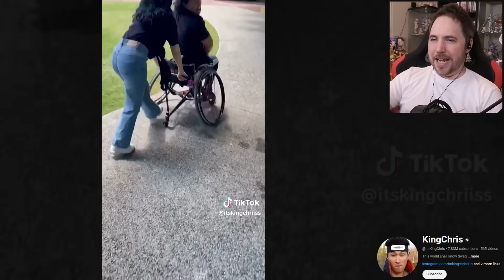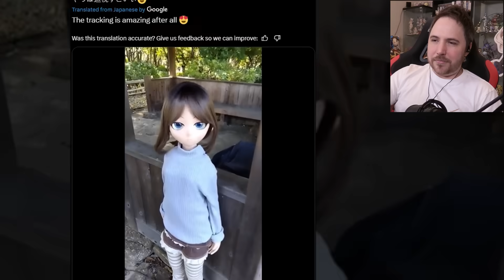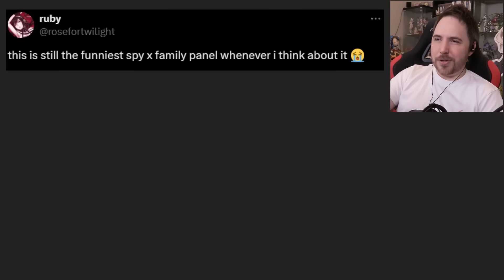NAMI DEFEATS GEAR 5 LUFFY!? - Anime Memes